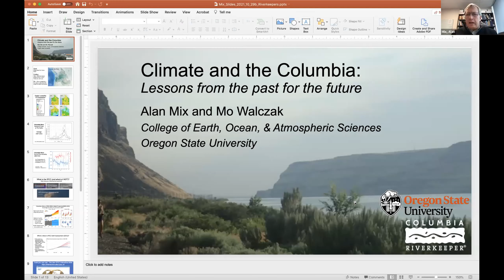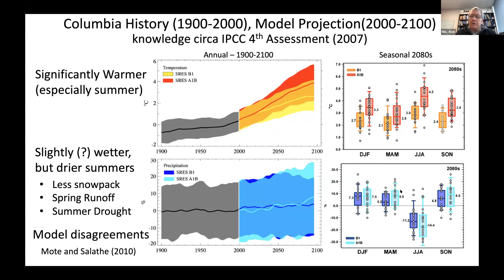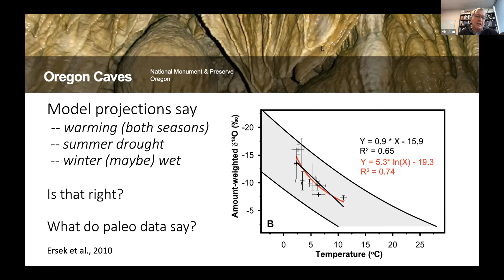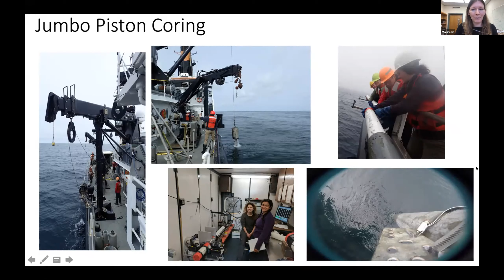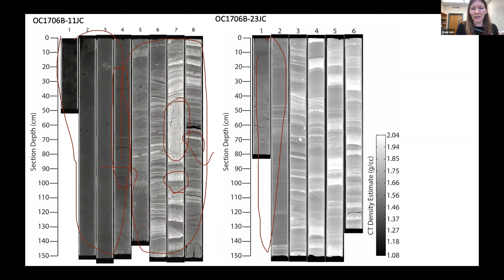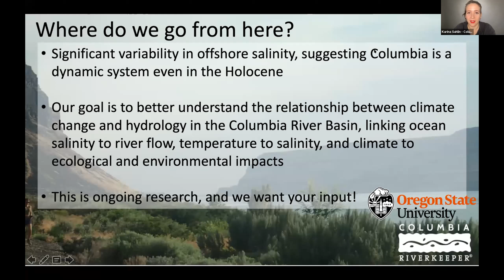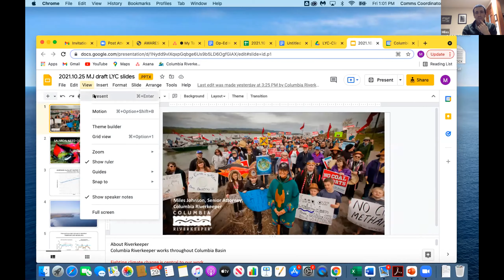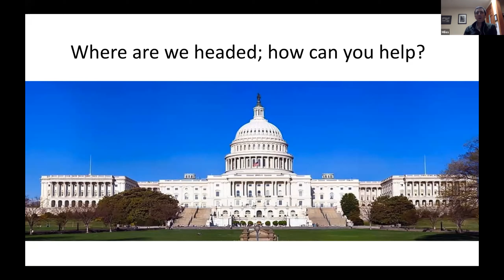LYC: Climate and the Columbia: Lessons from the Past for the Future – Columbia Riverkeeper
Dr. Maureen Walczak and Dr. Alan Mix, earth scientists at Oregon State University, share their research on the history of climate and discharge of the Columbia River—spanning 20,000 years! Learn how the hydrology of the river and the adjacent coastal ocean may be impacted by near-future climate change. They will be joined by Riverkeeper Senior Attorney, Miles Johnson, who will share how temperature relates to the Lower Snake Dam removal campaign.